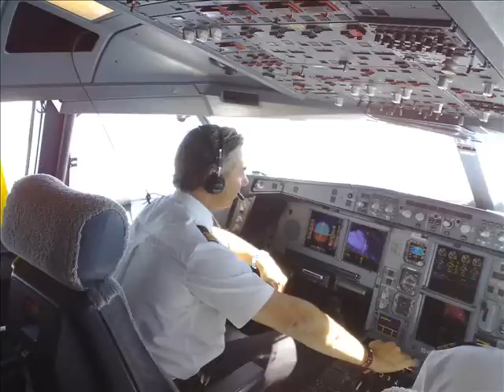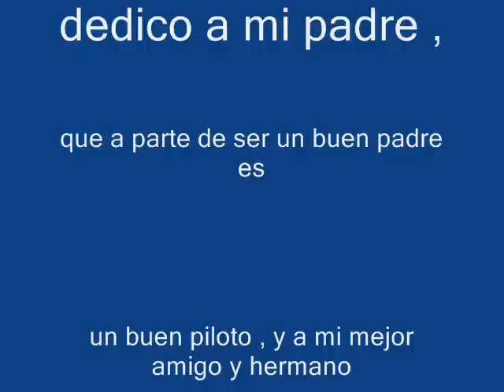FS2004 A340-300 IBERIA LANDING Miguel de Gonzalo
Un bonito video del 340 aterrizando en LEMG - (MALAGA)